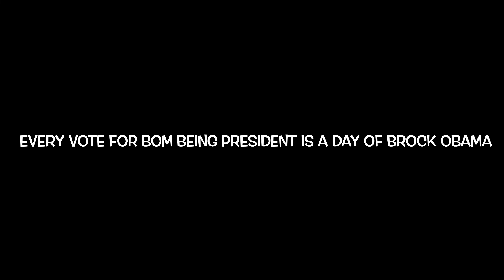The reason Bom should be president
Brock. Obama.